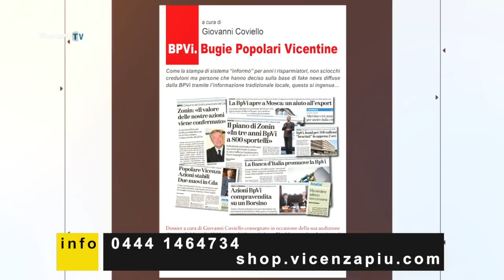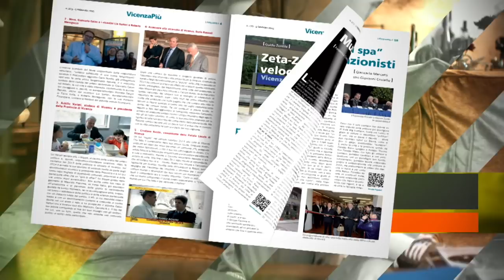"BPVi, il processo" n. 1: Barbara Puschiasis e Pierantonio Zanettin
"BPVi, il processo" n. 1: Barbara Puschiasis ci aggiorna su costituzioni parte civile ed Npl, Pierantonio Zanettin dalla minoranza conferma l'utilità del fondi di ristoro
Per info clicca qui goo.gl/afywgu